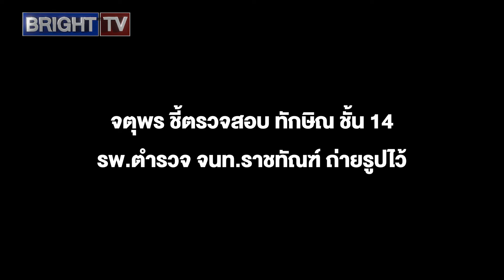จตุพร ชี้ตรวจสอบ ทักษิณ ชั้น 14 รพ.ตำรวจ จนท.ราชทัณฑ์ ถ่ายรูปไว้ กล้องวงจรปิดของ รพ.ตำรวจบันทึกไว้